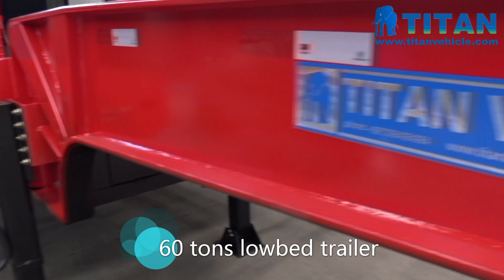What is the difference between lowbed trailer with different load capacities?-3 axles lowbed trailer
What is the difference between lowbed trailer with different load capacities?

TITAN lowbed trailer, We have 2 axles,4 axles and more axle . And different platform size for option. the height of the platform we can custom for you according to your transport requirement.

The best way to buy a low-bed trailer is to consult a professional sales manager and engineer. The help of a professional will guide you in determining the load capacity of the trailer and choosing a semi-trailer that suits you.

When buying a low loader trailer, the first thing to consider is the weight of the cargo you want to transport. The best trailer is to meet your transportation needs. Within the range of the trailer's load capacity, it cannot exceed the maximum load.

The axles have different load capacities. The most common axles are 13t, 26t and 30t or heavy-duty models.

The main difference between trailers with different load capacities is the thickness of the bottom plate. The larger the carrying capacity, the thicker the bottom plate.

Other suppliers mostly use 3 or 4 mm base plates, but we usually use 5 mm thick bottom plate, which are more durable and will not deform.